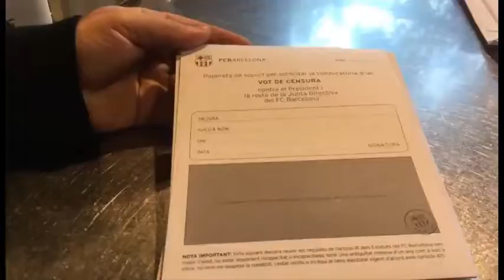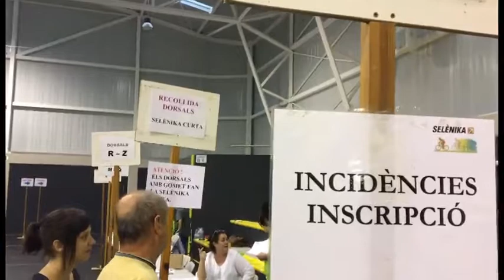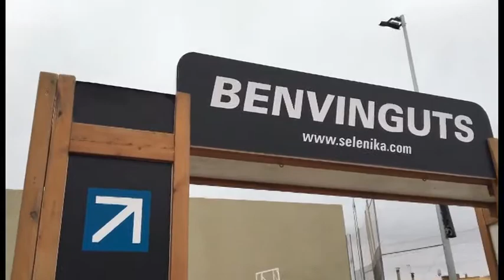Actualitat esportiva - 25/9/17